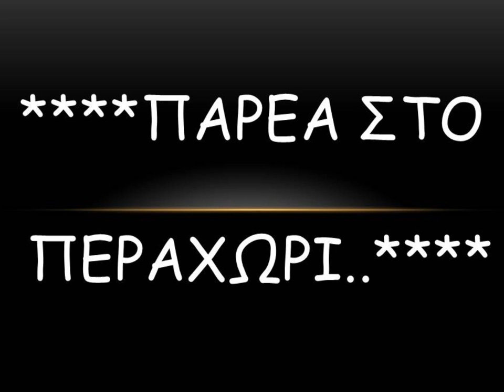ΠΑΡΕΑ ΣΤΟ ΠΕΡΑΧΩΡΙ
ΠΑΡΕΑ ΣΤΟ ΠΕΡΑΧΩΡΙ ΜΑΝΩΛΗΣ & ΛΕΥΤΕΡΗΣ ΚΑΛΟΜΟΙΡΗΣ ΠΙΠΙΛΟΣ
ΚΙΤΡΟΣ ΑΓΓΕΛΟΣ ΣΠΑΧΗΣ ΝΙΚΟΜΑΝΩΛΗΣ..